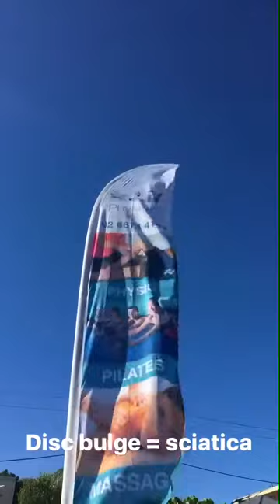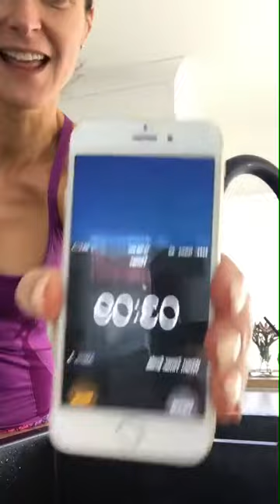HOW TO RELIEVE SCIATICA & BACK PAIN 185/365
I don't know about you but my disc bulge rears its ugly head and now I have to rehab myself back to normality without electricity and fireworks going off in my glutes, hips and legs.

XxDani
365 Lifestyle Motivator